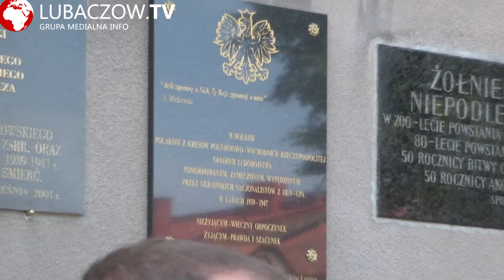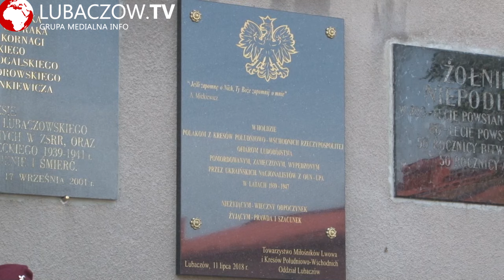Festiwal Kresów - Msza Święta Kresowa